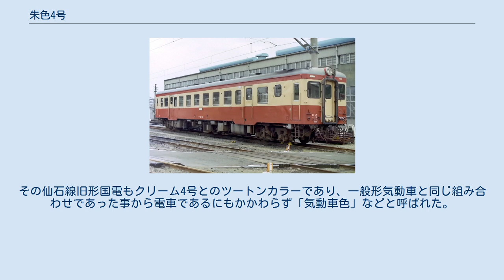朱色4号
朱色4号を地色としたDE10 クリーム色と塗り分けた、国鉄一般型気動車標準色 朱色4号（しゅいろ4ごう）は、日本国有鉄道（国鉄）が定めた色名称の1つである。
 本色は一般形気動車の裾色として、1959年（昭和34年）9月に制定された。
1961年（昭和36年）からは、それまでぶどう色2号が使用されていたディーゼル機関車についても、本色が採用された。
1976年（昭和51年）以降は気動車が朱色5号1色に塗られるようになったため、気動車での採用車両数はかなり減少したが、ディーゼル機関車については国鉄分割民営化後も標準色として使用された。
このオレンジ色はイギリスの鉄道雑誌「レールウェイ・ガゼット・インターナショナル」の当時の表紙の色がヒントになったという。
 国鉄時代は一貫して気動車・ディーゼル機関車の外部色として採用された例が多く、他の車種への採用は仙石線の旧形国電を除くとほとんどない。
その仙石線旧形国電もクリーム4号とのツートンカラーであり、一般形気動車と同じ組み合わせであった事から電車であるにもかかわらず「気動車色」などと呼ばれた。
 2000年代以降はリバイバルトレインの一環として、気動車でクリーム4号と本色に塗られた塗装が復活しており、国鉄時代に塗られなかった車両（キハ40系等）や私鉄・第三セクター鉄道の車両での採用例が多数見られる。